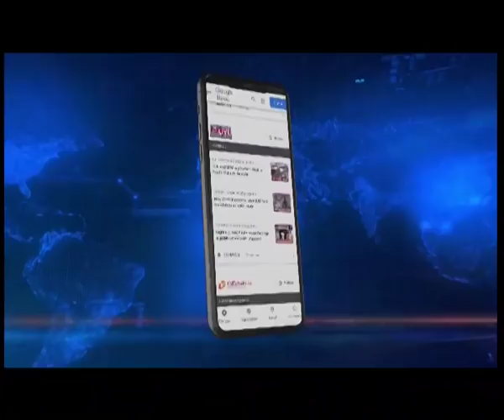Arrested Manipur activist Mark Th Haokip brought to Imphal from Delhi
Manipur's "Rights Activist" Mark Thangmang Haokip has been brought to Imphal. This indeed is a big development after a joint team of Manipur and Delhi police arrested Haokip from the national capital on May 24. Soon after landing at the Imphal airport, Haokip was taken to the Imphal West police station and is likely to be produced before the court later in the day.
Mark Thangmang Haokip was arrested by a joint team of Manipur and Delhi police for allegedly inciting hate between communities through social media posts.